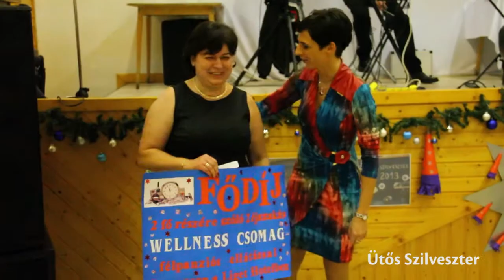Anna-Nap 2014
Kié lesz a fődíj?